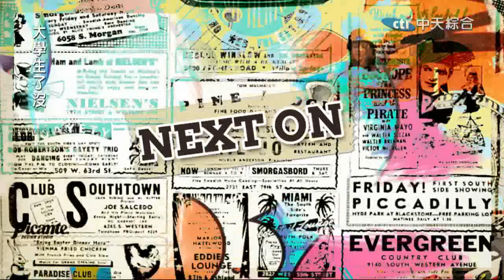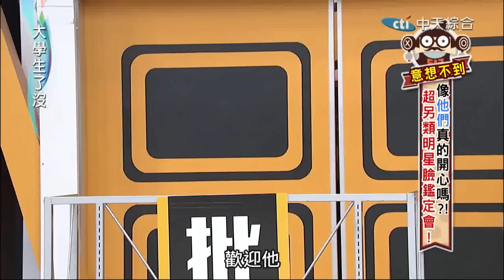2014.12.23大學生了沒完整版 超另類明星臉鑑定會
之前做了『大學生明星臉殘酷批判會』受到廣大的迴響，而這次我們將做另類的明星臉，顛覆大家對明星臉只能是帥哥美女的想像！日前網路有做一份整理，明星竟然也有明星臉喔，例：盧廣仲就和民歌歌手包美聖有明星臉、王仁甫酷似AV女優麻美由真、亞洲天王劉德華則和古代思想家墨子即為神似，讓人不禁以為他們有著前世今生的關係。